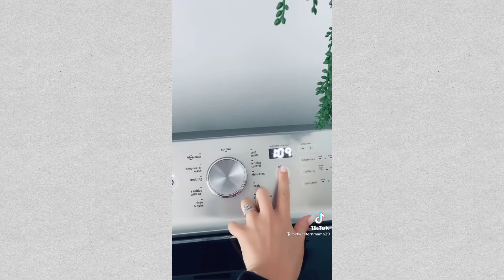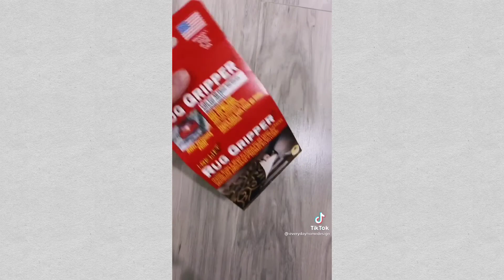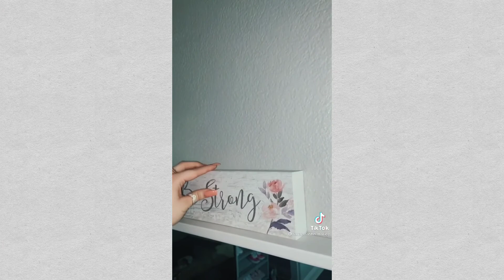[ASMR]🌈 15 minute Satisfying Random Cleaning and Organizing /TikTok compilation # 12 🧼💖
TikTok compilation
random cleaning
cleaning asmr